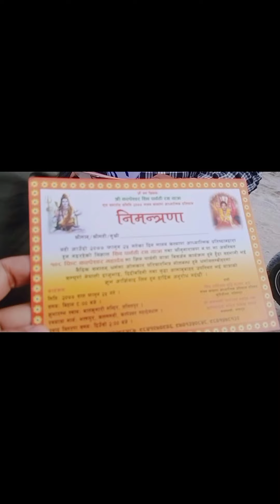Friend Wedding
Mandan deupur